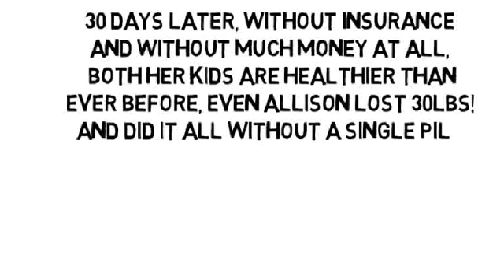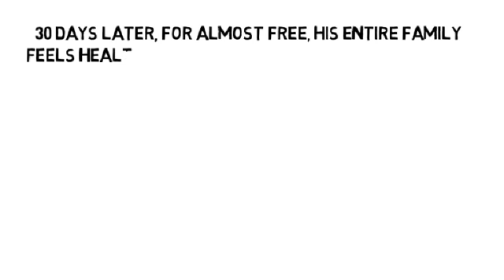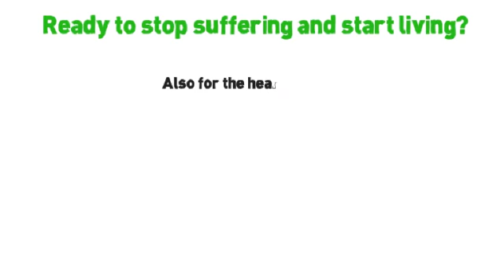Severe Muscle And Joint Pain by NoMoreVitamins com